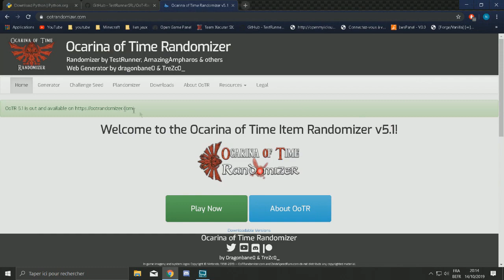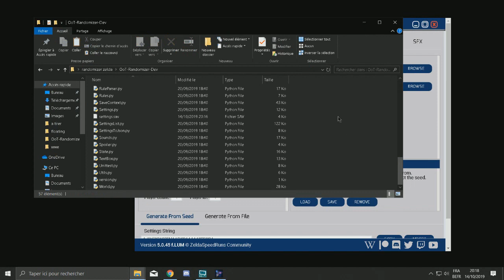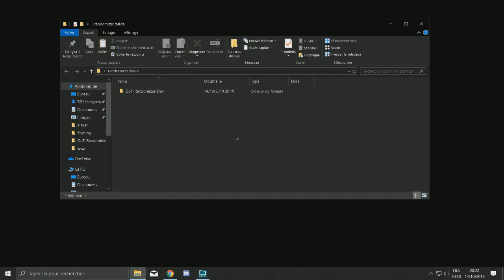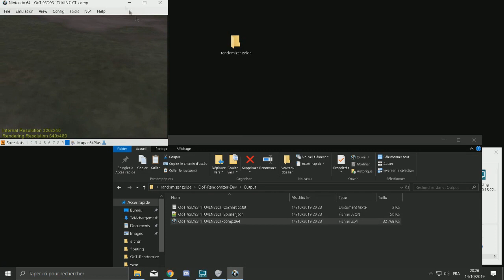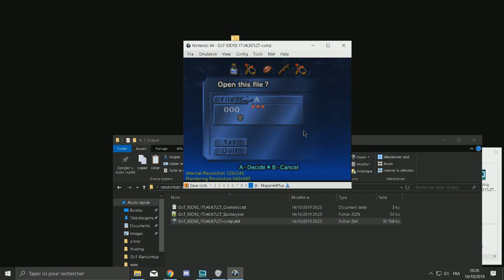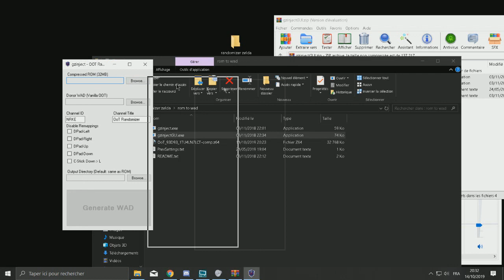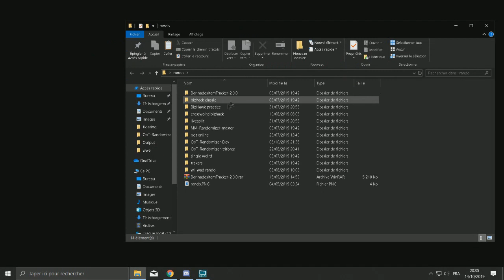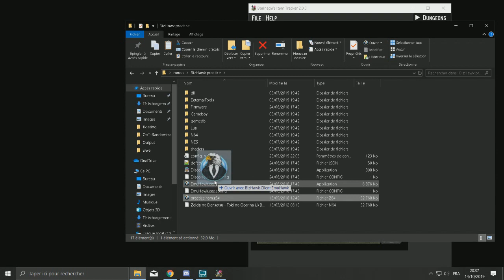TUTO COMPLET RANDOMIZER OCARINA OF TIME FRANÇAIS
Liens :

NODE EST DEVENU OBLIGATOIRE POUR RUN LE RANDOMIZER FONCTIONNEL EN LOCAL !
INSTALLEZ LE SI UNE PAGE INTERNET S'OUVRE !

voila bon rando a vous !